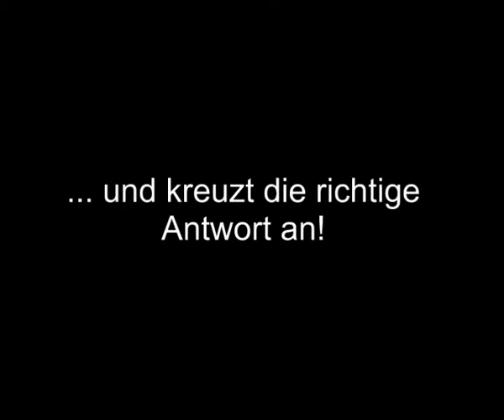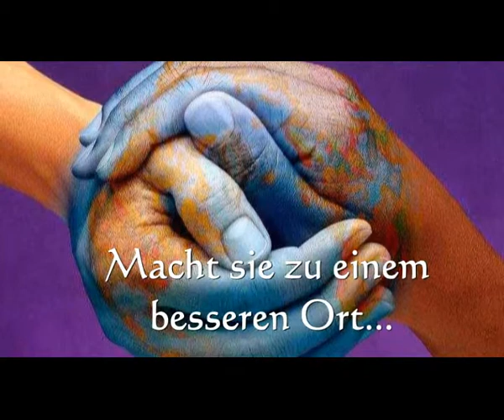Tierstimmen - Einmal um die Welt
Bis dahin könnt Ihr an unserem Tierstimmenquiz mitmachen! Im Film "einmal um die Welt" sind insgesamt 16 Tiere versteckt (gekennzeichnet jeweils mit einer Zahl! Erkennt diese entweder anhand des Fotos oder des Tierlauts. Jede richtige Lösung nimmt an der Verlosung am 25. Juli 2010 teil.